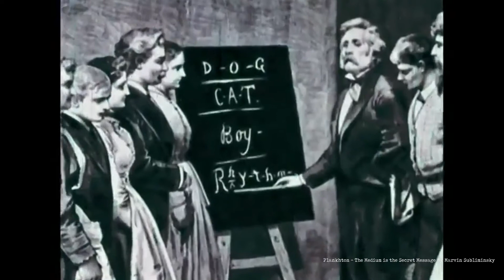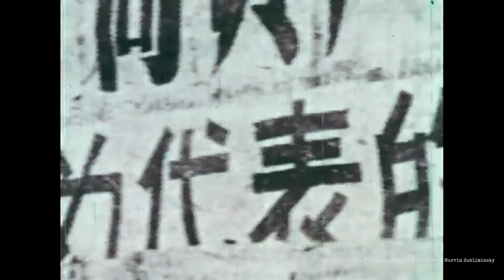Plankhton - The Medium is the Secret Message By Marvin Subliminsky [video]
Plankhton - The Medium is the Secret Message By Marvin Subliminsky [video] [Plankhton - Dreamannian Geomancy] for Oneirodes Collective 2019.

Visuals/edits by Bronco.